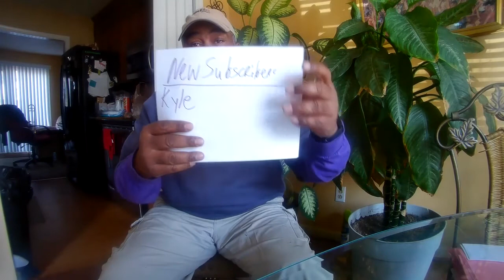Push or Ride, Realtors Yes/No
Lost one of my best customers!
Craftsman EZ Walk self propel rear wheel drive
Stihl Bg55
Kawasaki trimmer KTFR27A